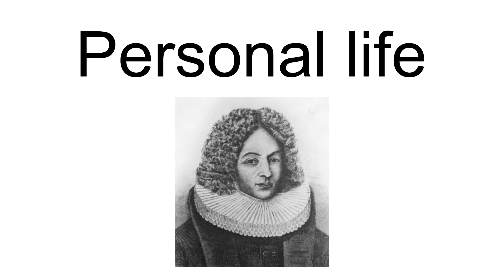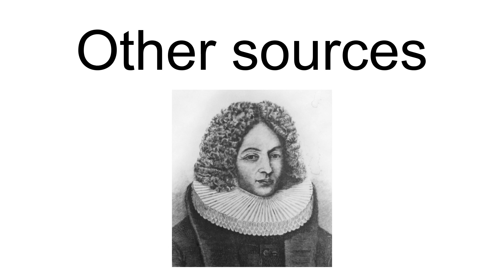Thomas Von Westen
Thomas von Westen (13 September 1682 – 9 April 1727) was a Norwegian Lutheran priest and missionary. He was a driving force in the Sami mission, and founded the education institution Seminarium Scholasticum, the later Seminarium Lapponicum, in Trondheim.